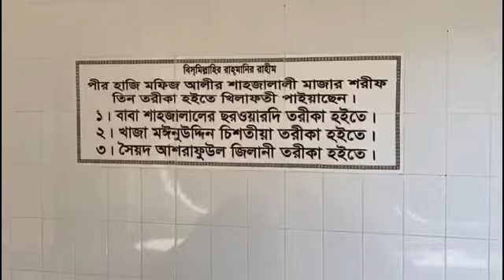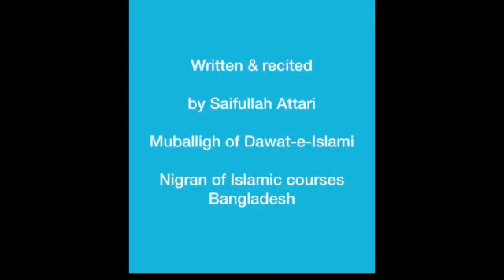Manqabat e Hazrat Khwajah Pir Mofiz Ali Shahjalali Chishti Ashrafi رَحۡمَۃُ اللهِ تَعَالٰی عَلَیْہِ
Manqabat e Hazrat Khwajah Pir al Haj Mofiz Ali Shahjalali Chishti Ashrafi رَحۡمَۃُ اللهِ تَعَالٰی عَلَیْہِ

Written & recited by Saifullah Attari | Muballigh of Dawat-e-Islami | Nigran of Islamic courses Bangladesh

Hazrat Muhammad Mustafa ﷺ Sunnia Jamia Masjid & Hifz ul Quran Madrasah,
Road 9
Khadim para
Khadimnagar
Hazrat shah poran رَحۡمَۃُ اللهِ تَعَالٰی عَلَیْہِ
Sylhet
Bangladesh

Hazrat Khwajah Pir al Haj Mofiz Ali Shahjalali Chishti Ashrafi رَحۡمَۃُ اللهِ تَعَالٰی عَلَیْہِ founder of Hazrat Muhammad ﷺ Mustafā Masjid & Madrasah (Sylhet, Bangladesh)

🤲🏻 May Allah سبحانه وتعالى increase their ranks and may their spiritual influence continue to spread all over the world. 🤲🏻

Ahle Sunnat wal Jama’at  (sunni)

Nara e Haideri YA ALI
Har Sahabi Nabi Jannati Jannati
Imam-e-Ahle Sunnat, Mujaddid al-Deen al-Millat, Ash Shah Imam Ahmad Raza Khan Al-Qadiri Fazil al-Bareilly Radi Allahu anhu, zindabad